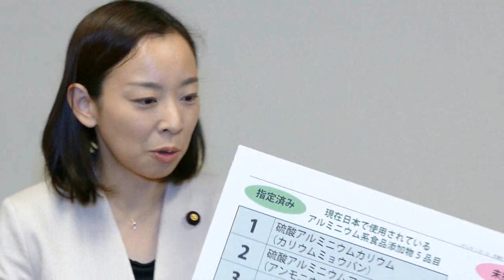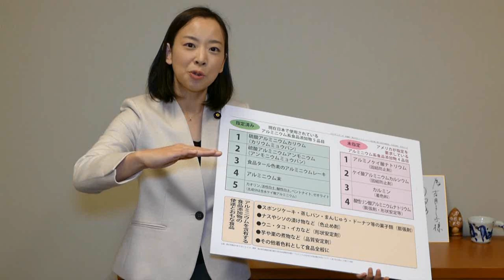吉良よし子参院議員コメント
１２月１日、参議院TPP特別委員会集中質疑をおえて